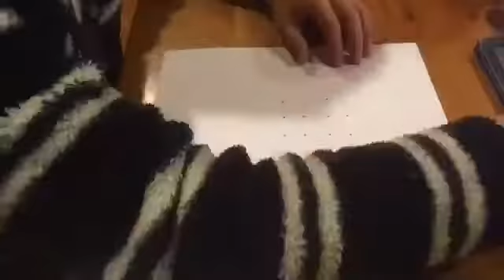Drawing a Celtic knot - DrawingwithJAKE !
Next video should be a sailboat unless I post something else